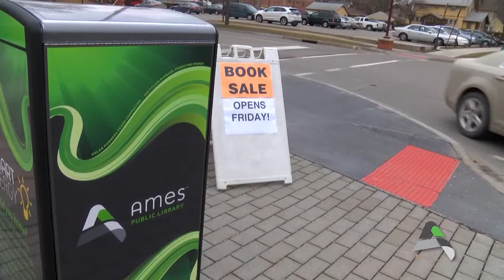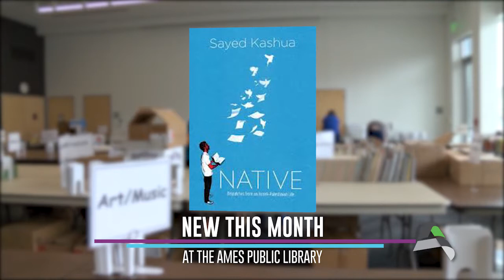At Your Library | March Lecture Series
Join Mary as she discusses the upcoming Lecture Series coming to the Ames Public Library on March 29.